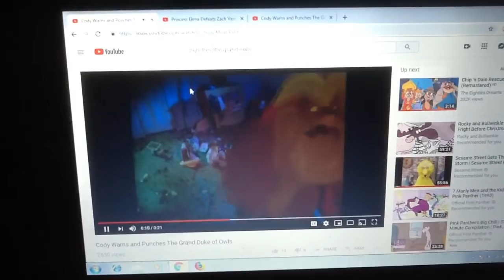Princess Elena Defeats The Grand Duke Of Owls.